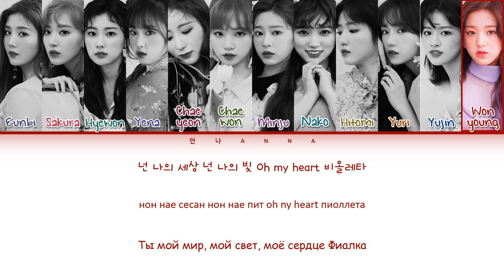IZ*ONE 'Violeta' (Перевод на русский) (Color Coded Lyrics)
Программа: PowerPoint 2016
Шрифты:
- имена: KG Small Town Southern Girl
- водяной знак канала: Malgun Gothic (Основной текст)
- название песни:
- артист кор. + англ.: THEPlaying
- лирика кор. + англ.: 1HoonDeepyellow R
- перевод: Comic Sans MS
Фотографии: izone heart iz concept photos

Артист: IZ*ONE
Лэйбл: OFF THE RECORD & SWING Entertainment
Альбом: HEART*IZ
Дата релиза: 01.04.19